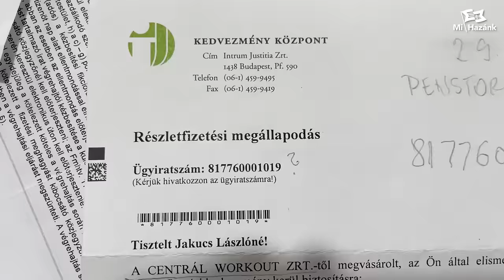A népnyúzó végrehajtók a nyugdíjasokat sem kímélik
A Mi Hazánk Mozgalom már régóta követeli a nyugdíjakra vonatkozó reformot, mert a jelenlegi rendszer igazságtalan. De ezen kívül rengeteg olyan megkeresés érkezik be pártunkhoz, hogy a népnyúzó végrehajtók és a végrehajtások miatt egyre nehezebb a megélhetésük a nyugdíjasoknak, már-már megalázó.

Éppen ezért a Mi Hazánk Mozgalom követeli, hogy ne szolgáltassák ki a nyugdíjasokat a hiéna követeléskezelőknek és a népnyúzó végrehajtóknak! Egy ledolgozott élet után nem a létminimum alatti tengődés jár! Éppen ezért elvárjuk, hogy emeljék meg letiltástól mentes részt azoknál az eseteknél minimum, ahol devizahitel szerződés van és nyugdíjas az adós!